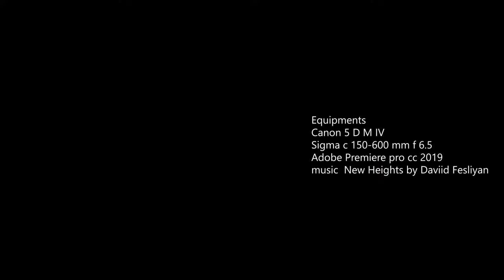Rare Barred Buttonquail Bird || Beautiful Birds Of Bangladesh || NRD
barred Buttonquail